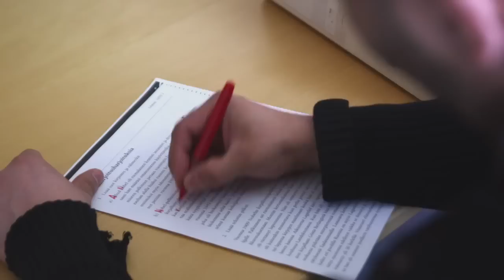Joensuu ja PKSSK - työpaikkoja moneen lähtöön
Joensuun kaupungilla ja Pohjois-Karjalan sairaanhoito- ja sosiaalipalvelujen kuntayhtymässä on aikamoinen kirjo erilaisia ammatteja. Montako erilaista mahdat videolta bongata?